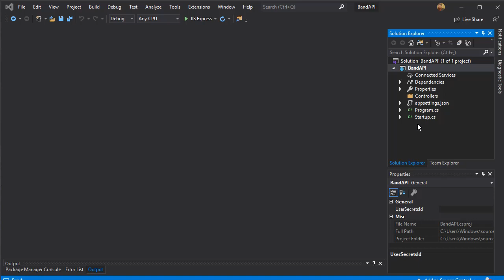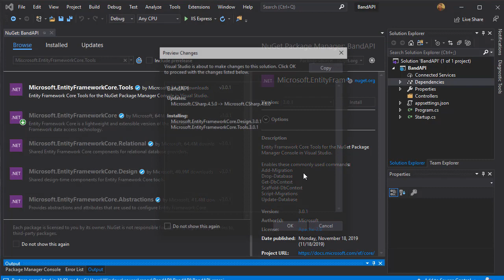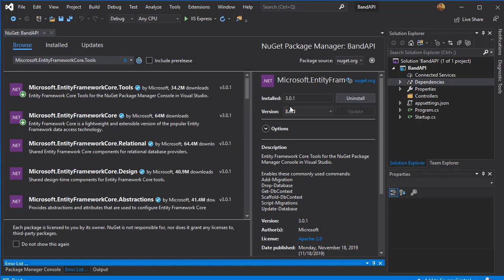RESTful API with ASP.NET Core 3.0 - 3/50 - Adding NuGet Packages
What will we build?
Simple answer is CRUD API that uses GET, POST, PUT, PATCH, and DELETE verbs to manipulate the resources for music Bands and the Bands Albums. However we’ll do so much more than that! We will also let our API to filter and sort resources; apply pagination to limit the number of resources per page; implement Data Shaping to allow the user specify which properties should be returned and which ones can be ignored; we’ll let the user to create a collection of resources with a single API request; support Json and XML; add Upserting, which is creating a new resource with update, if the resource doesn’t yet exists, and we’ll implementing it both for PUT and PATCH verbs; we’ll implement input validation, both with IValidatable Object and we’ll also create a Custom Validation Attribute; we’ll have a close look at status codes and make sure they adhere to REST principles; we’ll use OPTIONS and HEAD verbs and explore how and why to use them; and we’ll add custom headers to our responses. Of course, we will work heavily with Entities and Data Transfer Objects (DTO). And all of that will be implemented via Repository Pattern.